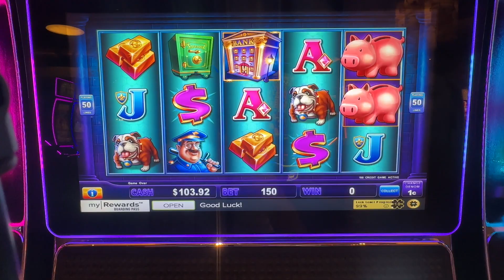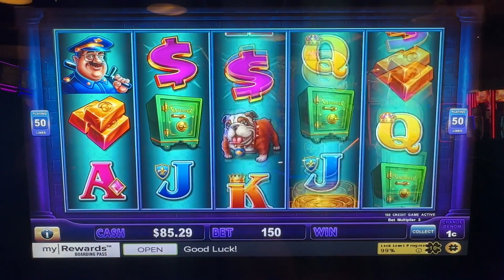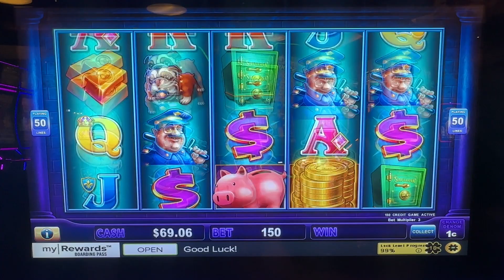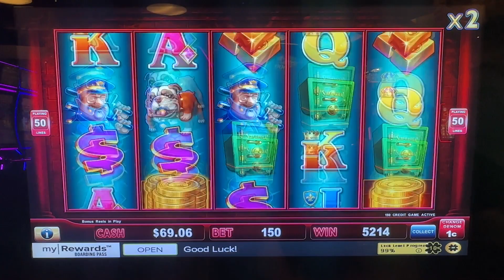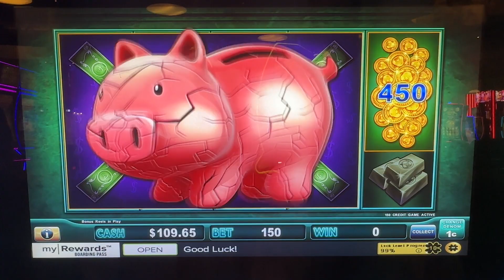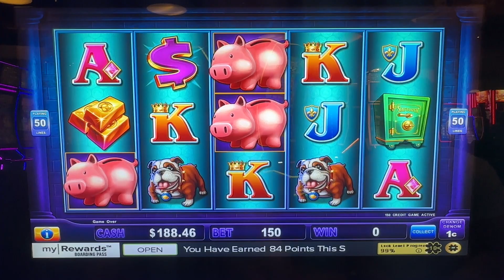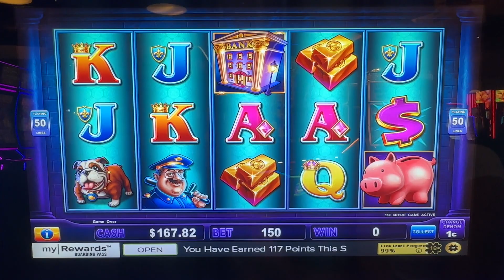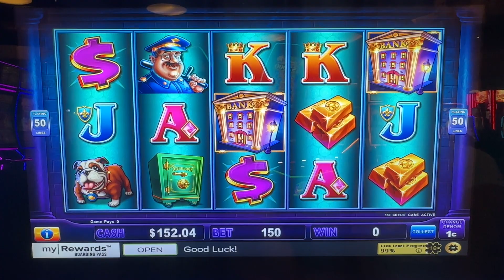PIGGY PAY DAY!!!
LOVE playing this slot machine! Per usual we hit several features and had a won of FUN! Luck or Suck Slots gambling on the Piggy Bankin Slot Machine at Red Rock Casino in Las Vegas.